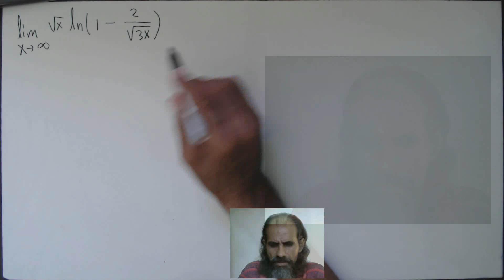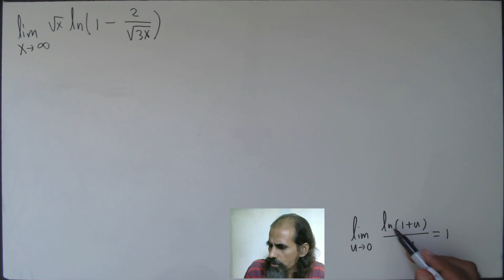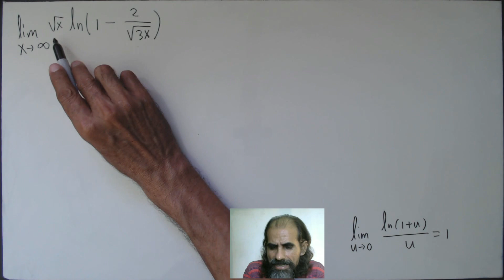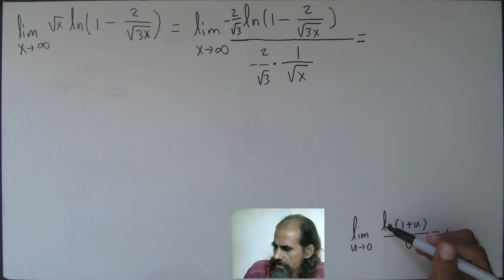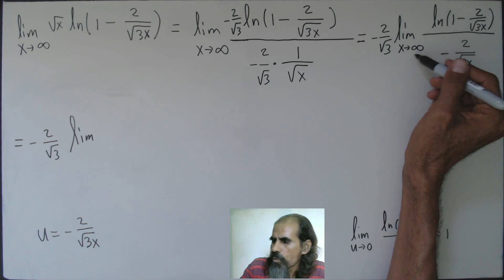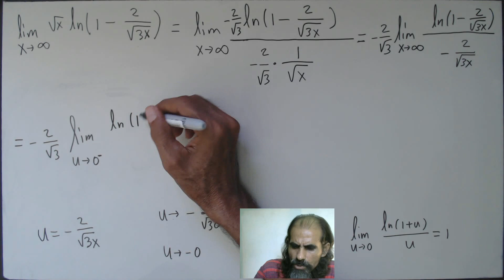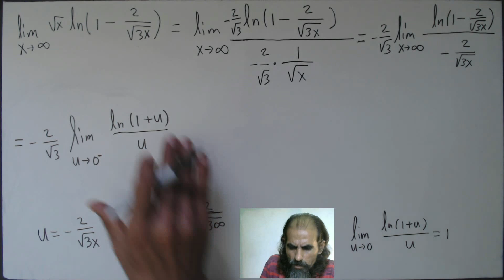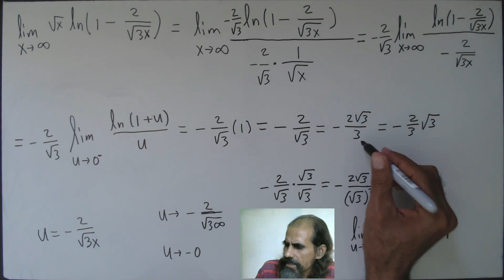limites exponenciales y logaritmicos clase 109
Calculamos el límite indicado. La sustitución directa origina la forma indeterminada: cero por infinito. Reescribimos el límite de tal manera que, por medio del cambio de variable: u = - 2/√(3x), podemos emplear el resultado: límite de ln(1 + u)/u es 1, cuando u tiende a 0.